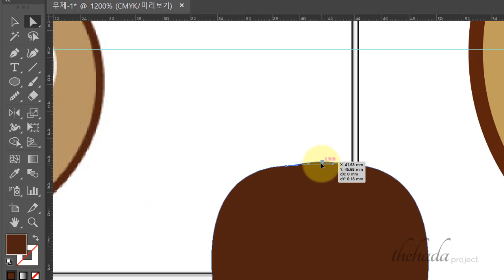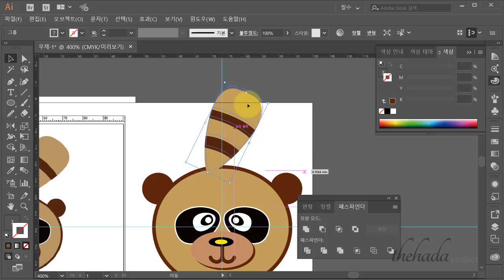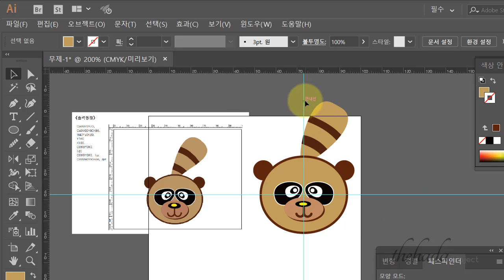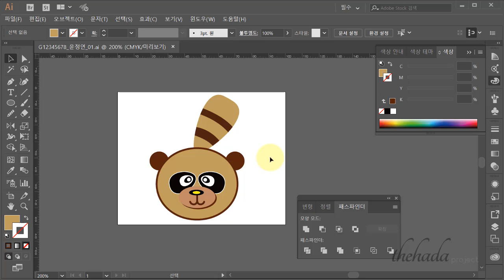GTQ 일러스트레이터 기출- 너구리그리기 3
GTQ 일러스트레이터 기출 문제풀이입니다.